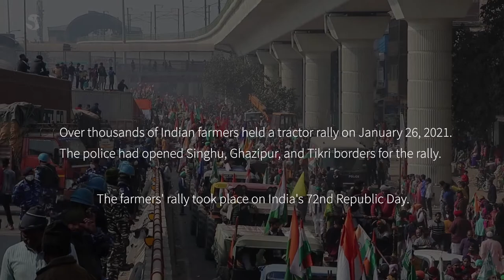The Descent Into Chaos | Farmers' tractor Parade On Republic Day Turns Violent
By Aaqib Fayaz and Fahim Danish

On Jan. 26, clashes erupted between protesters and police as thousands of farmers poured into the national capital riding on their tractors, pulling apart barricades. The tractor parade, which was meant to be peaceful, was organized on India’s Republic Day as a show of strength by the protesting farmers who have occupied campsites at the capital’s borders for over two months opposing the new agriculture laws, which they call a threat to their livelihoods.
StoriesAsia’s journalists were at the Tikri border, which is between Delhi and Haryana. Here’s is the video report.